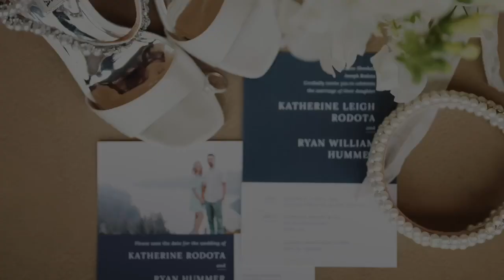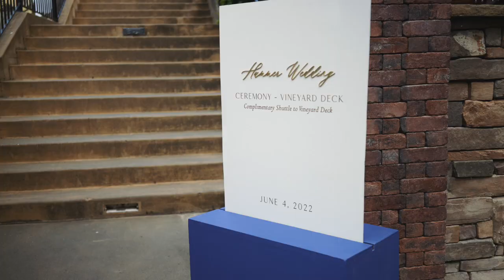Katherine + Ryan ~ Napa Wedding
Katherine + Ryan's Timeless Napa Wedding

Planning + Production: Porta Bella Events
Photography: Rachel Christopherson Photos
Florals: The Posh Posey
Videography: Matter Video
DJ: Deborba Events
Dessert: Flour and Bloom Cakes
Signage: Shimmer and Stain
Cigar Bar: Rolla Cigar
Photo booth: Giggle & Riot
HMAU: Sandra B Beauty
Dress: Kinsley James Couture & Anne Barge
Rentals: Bright Event Rentals
Venue: Meritage Resort & Spa